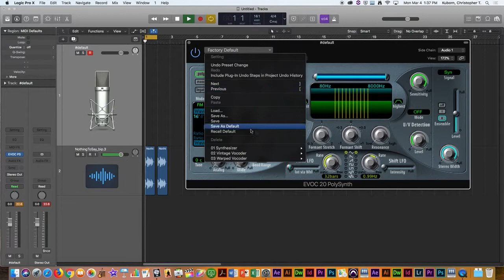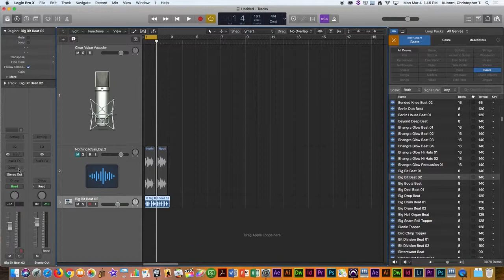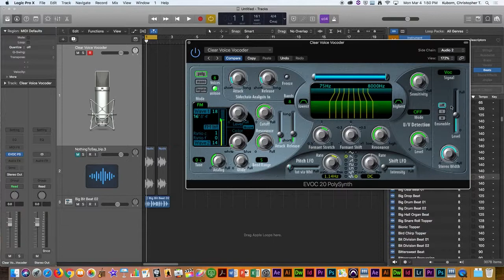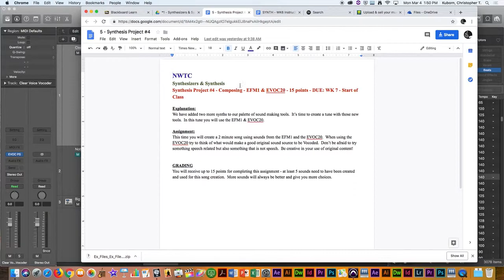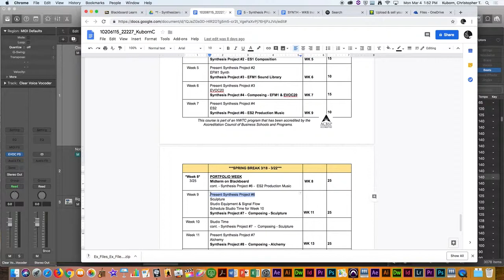EVOC20 Lecture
Here is the lecture on the EVOC20!